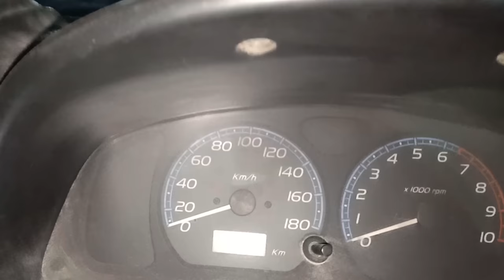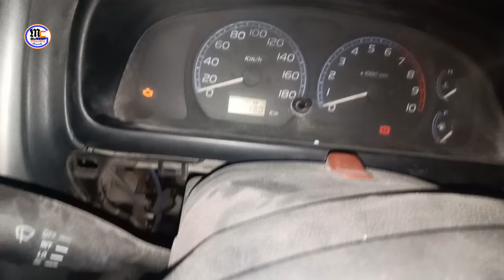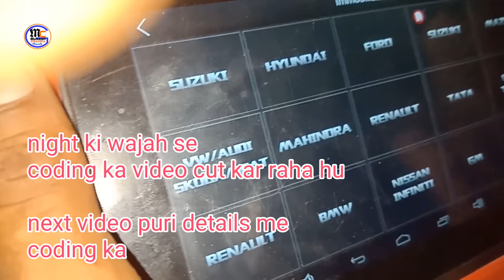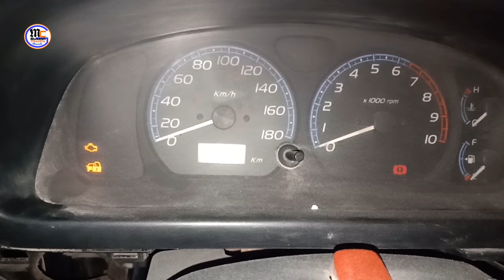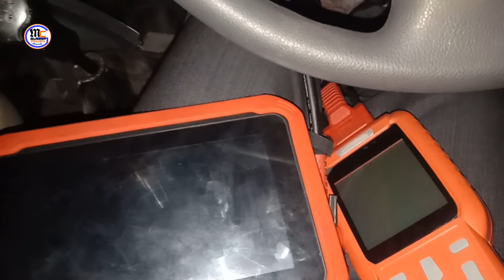Immobilize issue, starting problem, Maruti Suzuki wagon R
भईया आप सभी को राम राम ।
आज हम बात करेंगे मारुति सुजुकी वेगनआर के बारे मे।
ये गडी स्टार्ट नही हो रही है । तो इस गडी को चेक करेंगे ।
इसमे immobilizer की प्रॉब्लम है। देखते है की वायरिंग से होगा या  immobilizer key coding करनी पड़ेगी।यदि immobilizer coding की प्रॉब्लम होगी तो coding करेंगे ।यदि वायरिंग से होगी तो वायरिंग करेंगे।तो ये MARUTI SUZUKI WAGONR IMMOBILIZER ISSUE,इससए रेलेटेड कोई प्रॉब्लम आती है तो मेरे वॉट्सएप्प 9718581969 पे कॉन्टैक्ट कर सकते है ये